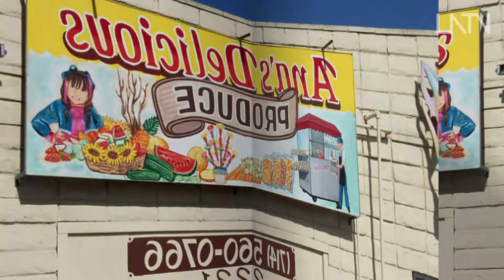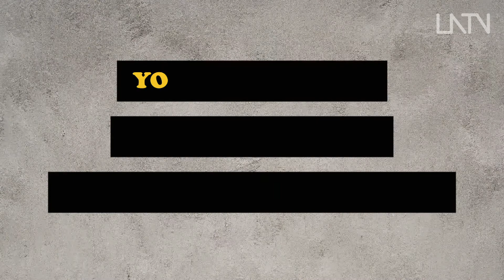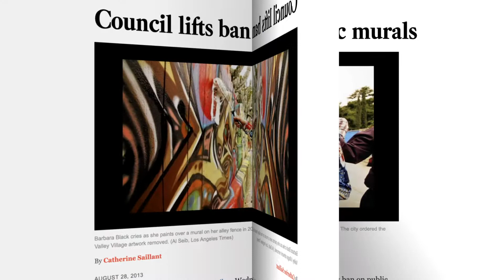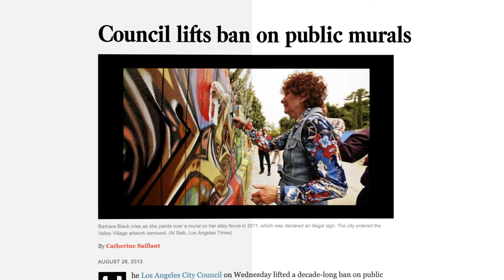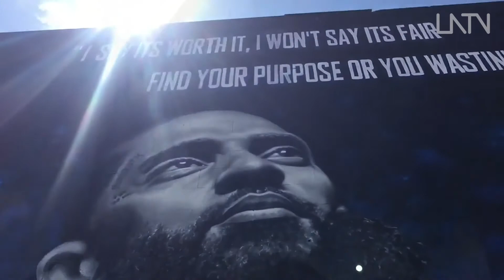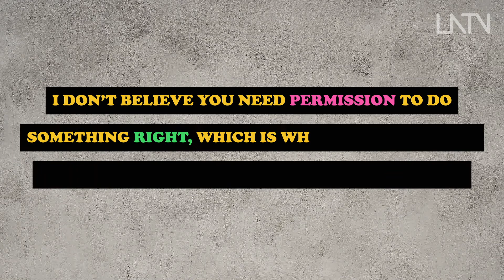What you know about muralist Levi Ponce? | WYKA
What you know about Levi Ponce, the Latino artist that's behind Nipsey Hussle’s LA mural?